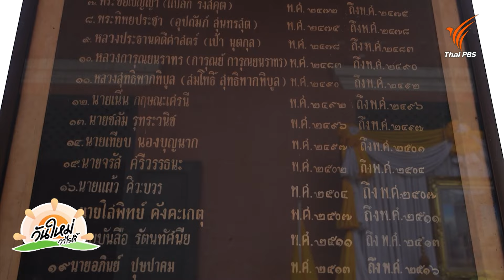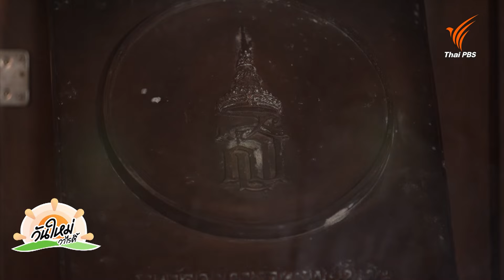ศาล ร.ศ.129 สถานที่แห่งประวัติศาสตร์ที่รักษามาจนถึงปัจจุบัน | วันใหม่วาไรตี้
รู้จัก ศาล ร.ศ.129 ที่กรมศิลปากรได้ประกาศขึ้นทะเบียนเป็นโบราณสถานในราชกิจจานุเบกษาเมื่อปี พ.ศ. 2535 ต่อมา ศาลจังหวัดสิงห์บุรีได้ย้ายที่ทำการไปตั้งอยู่ ณ บริเวณศูนย์ราชการ จึงได้มีการส่งมอบอาคาร ครุภัณฑ์ และวัตถุโบราณ ซึ่งอยู่ในความดูแลรักษาของศาลจังหวัดสิงห์บุรี ให้ศาลจังหวัดสิงห์บุรีแผนกคดีเยาวชนและครอบครัว (ปัจจุบันเป็นศาลเยาวชนและครอบครัวจังหวัดสิงห์บุรี) เป็นผู้ดูแลตั้งแต่ปี พ.ศ. 2544 เป็นต้นมาจนถึงปัจจุบัน

🎬 ชมย้อนหลังรายการ "วันใหม่วาไรตี้" ได้ที่